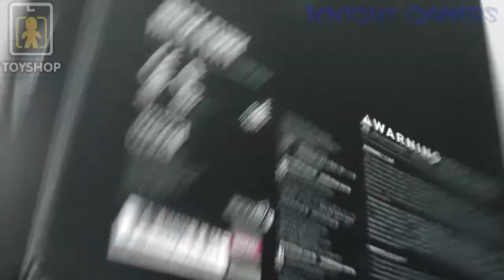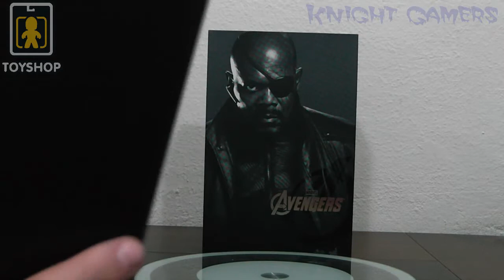Caixa de Pandora #13 - Nick Fury - Os Vingadores - Hot Toys - Escala 1/6 - Review